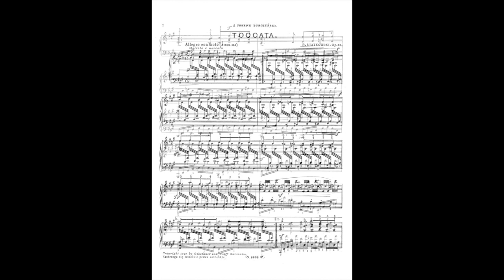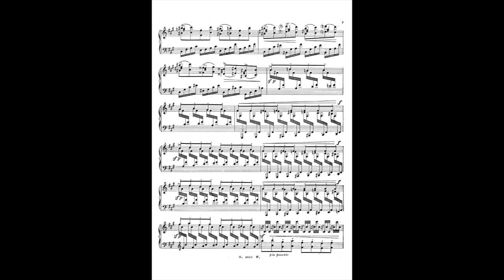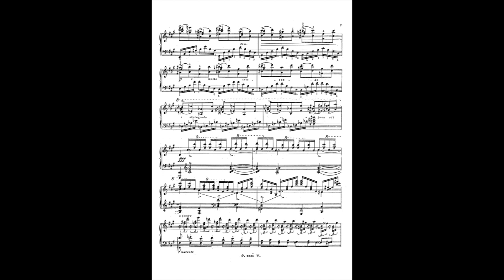Roman Statkowski Toccata Op. 33/ Magdalena Lisak - piano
Roman Statkowski (1859–1925) Toccata Op. 33/ Magdalena Lisak - piano

Recorded on Bösendorfer grand piano in June 2022 in the Concert Hall of the Karol Szymanowski Academy of Music in Katowice
Recording producer, editing, mastering: Beata Jankowska-Burzyńska